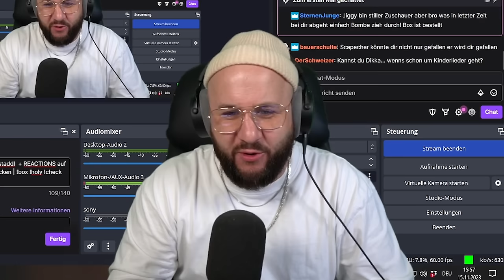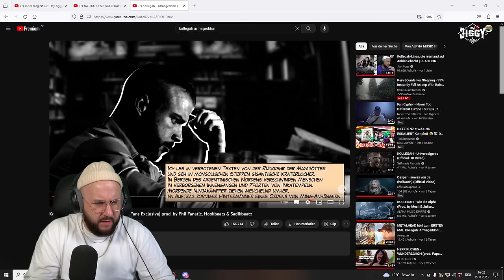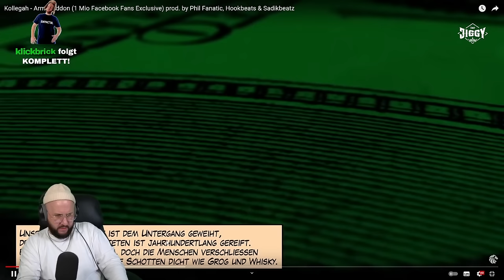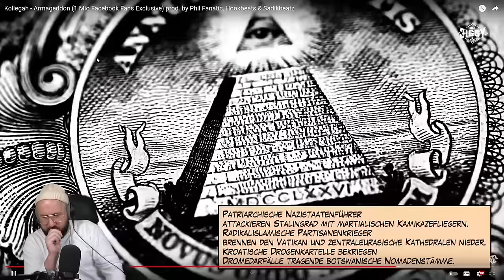KOLLEGAH - Armageddon | REACTION